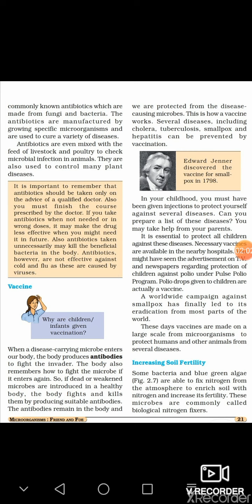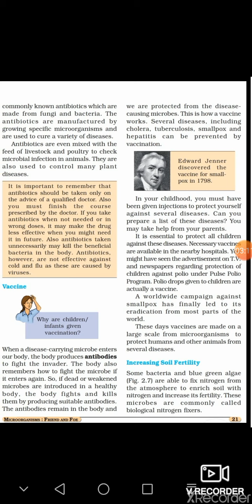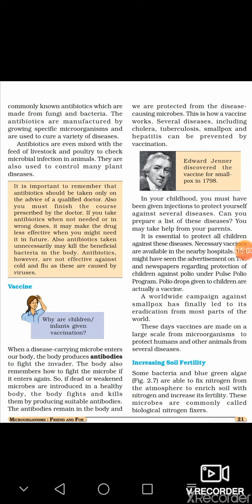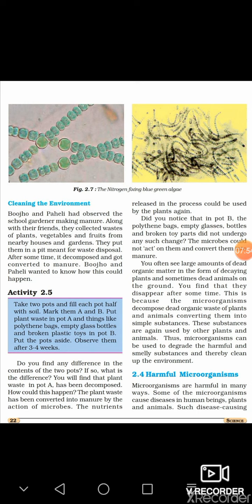Science (8th) : - Chapter - 2 : Microorganisms : friends and foe::- part - 2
Science (8th) chapter - 2 part-ii